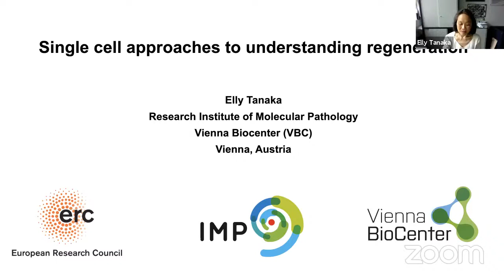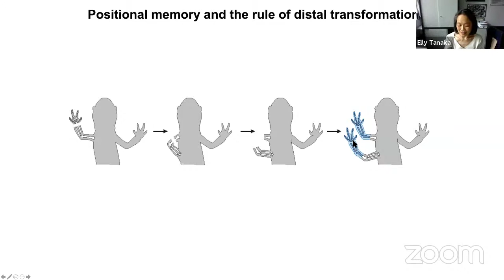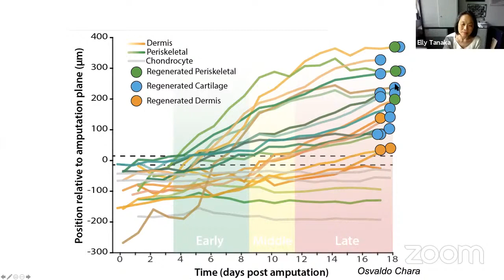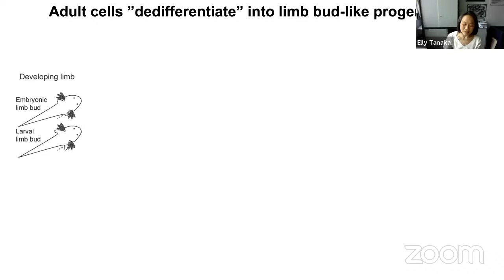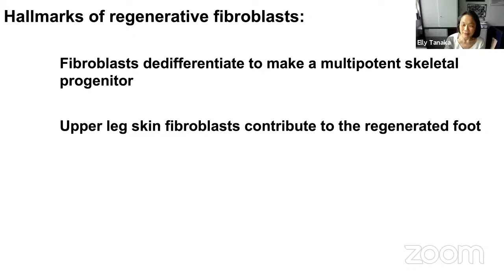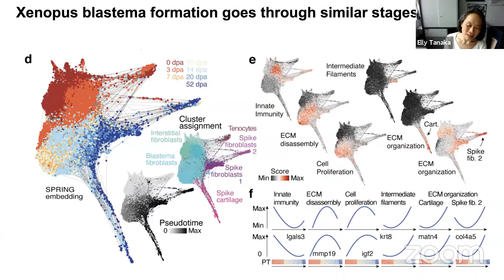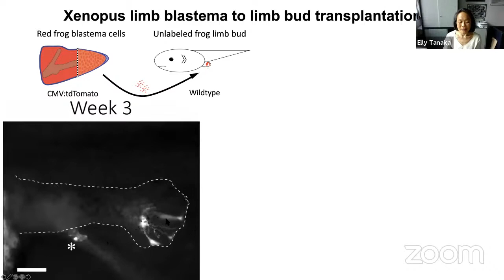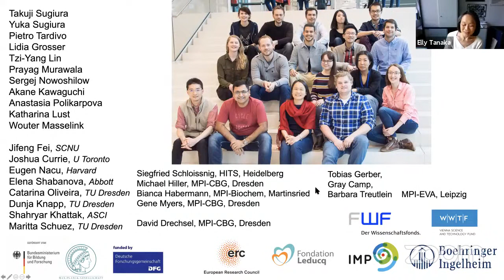Frontiers in Genomics - Elly Tanaka - 18 may 2021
Single cell approaches to understanding regeneration
Elly Tanaka
Research Institute of Molecular Pathology, Vienna, Austria